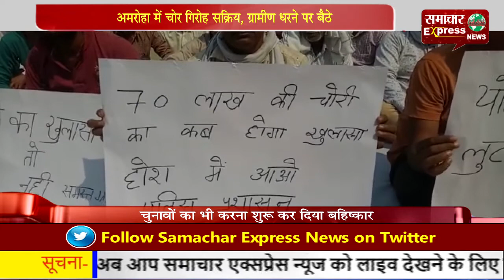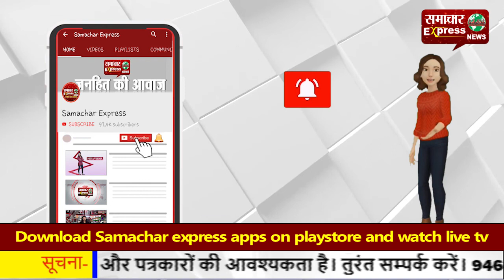अमरोहा में चोर गिरोह सक्रिय, ग्रामीण धरने पर बैठे